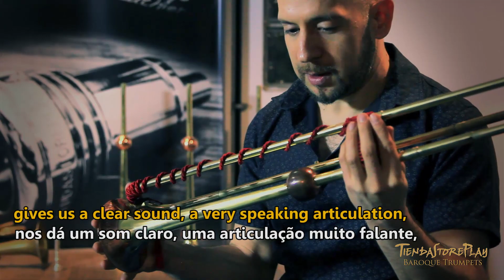Reseña TiendaStorePlay Baroque trumpets by Gustavo Gargiulo - Bs As- Argentina Oct. 2020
Agradecemos a Gustavo Gargiulo por la colaboracion en estos videos donde ejecuta nuestra Trompeta Barroca y nos cuenta su sensacion.
Born in 1982 in Buenos Aires, Argentina. He studied trumpet in his native city, where he integrates several groups and orchestras. His inclination for Early music makes him incursion into baroque trumpet. In 2004, he starts his studies of cornetto after taking a masterclass with Lene Langballe (Denmark).
Between 2005 and 2008, he studied at Centre de Musique Ancienne of Genève (Switzerland) with Professor William Dongois.
He finished in 2012 his studies at CNR Conservatoire de Paris with Professor Jean Tubery, reciving a “Specialization Diplom in Early Music”

Frequently, he collaborates with the following groups: Capella Mediterranea, Pygmalion, Academia, Les Traversées Baroques, Elyma (France)  Lauten-Companey, Akademie fur Alte Musik Berlin (Deutchland), Clematis (Belgium), Barroca del Suquia (Argentina), under the conduction of Leonardo Garcia, Rene Jacobs, Raphael Pichon, Jean Tubery, Francoise Laserre, Gabriel Garrido and Manfredo Kraemer among others. He has performed, with these and other groups, in several different places such as churches, palaces, museums and festivals in countries like Argentina, Uruguay, Brazil, Croatia, Switzerland, France, Germany, Italy, Belgium, Spain, England, Neederlands, Lithuania, Poland, Malta, India.
He take part in 19 recordings and dvd's for the following labels: Harmonia-Mundi, Naïve, Alpha, Ricercare.

He’s developing an important pedagogic training in Argentina (Iuna, Promusica), Brasil (Sao Paulo University and Universidad Estatal de Campinas), Chili (Univerdidad de Viña del Mar) Lithuania (Festivals at Granduche’s Palace) Ambronay’s European Baroque Academy (France), Crescendo Summer Institute (Hungary), International Baroque SummerSchool Valtice (Czech Republic) Mlsmd schloss scharfeneck and Letniej Akademii Muzyki Dawnej (Poland)

Leading the ensemble LA CICALETA  he produces concerts with innovative programs, doing strong emphasis with pedagogic activities.